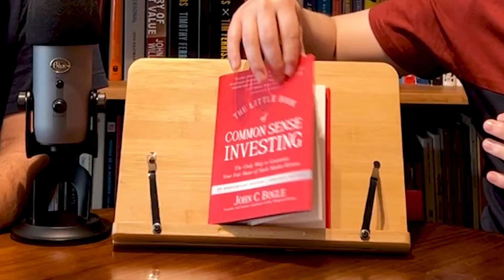El pequeño libro de sentido común en inversiones de Jack Bogle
¿Cuáles son las mejores estrategias de inversiones? ¿Cómo un poco de sentido común nos puede dar el mejor retorno? El libro de esta semana nos responde eso y mucho más.

The Little Book of Common Sense Investing nos presenta una versión resumida y sencilla de entender la filosofía de inversión de Jack Bogle y por qué la inversión en fondos indexados es la mejor alternativa para la mayoría de los inversionistas.

😃 📖 ¿Quieres ayudarnos?, ¿Quieres donar? Ingresa a

Pedro García-Huidobro (@pedroghg) y Santiago Allamand (@stgoallamand) discuten sobre distintos libros todas las semanas.

Agradecimientos especiales a:
|Redes y Comunicaciones|: Rosario del Valle
|Música Intro|: Osvaldo Guzmán
|Sonidos Adicionales|: Osvaldo Guzmán